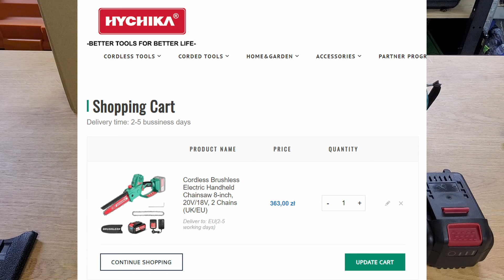Mini Pilarka Łańcuchowa 18V z Silnikiem Bezszczotkowym i Automatycznym Smarowaniem - Hychika CS18D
Tania Mini pilarka 18V z silnikiem bezszczotkowym, prowadnicą 20cm oraz automatycznym smarowaniem łańcucha - Hychika CS18D - TEST
UWAGA - Na kod "KrzysiekRaus10%" dostajecie rabat 10% na cały asortyment ze strony Hychika ;)